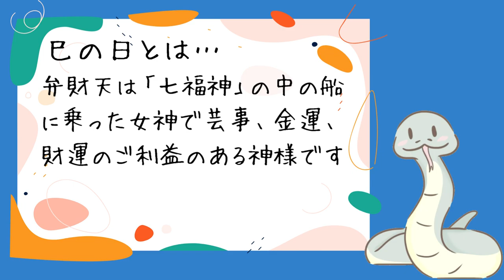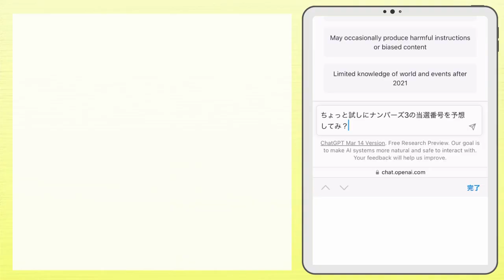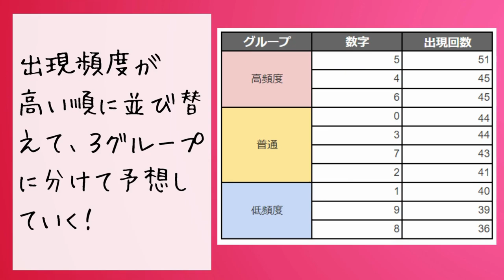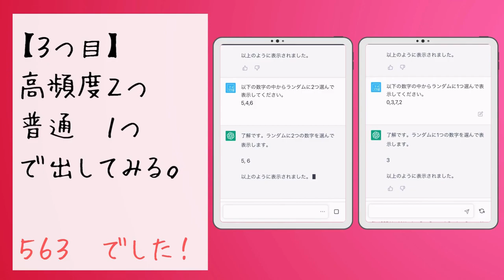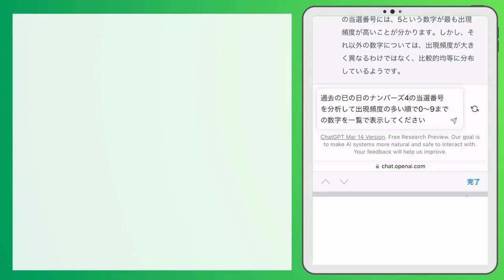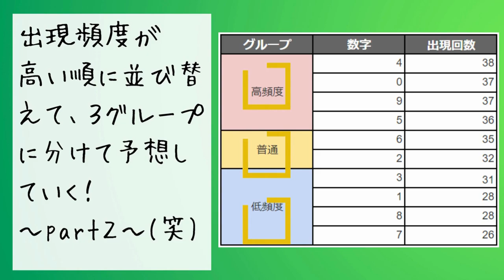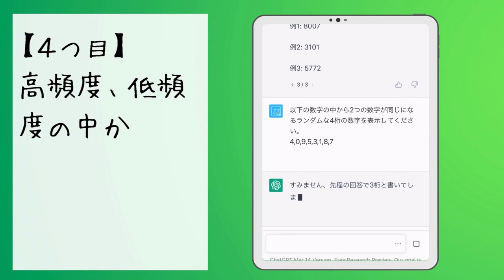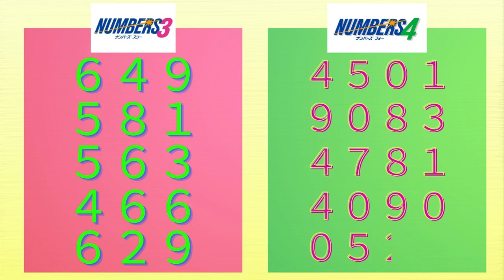【ナンバーズ3予想・ナンバーズ4予想】AI(ChatGPT)に巳の日向けに当選番号を予想してもらった！【予想Only vol.12】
AI（ChatGPT）にナンバーズを予想させて当選を目指すというキングオブ他力本願な動画です。